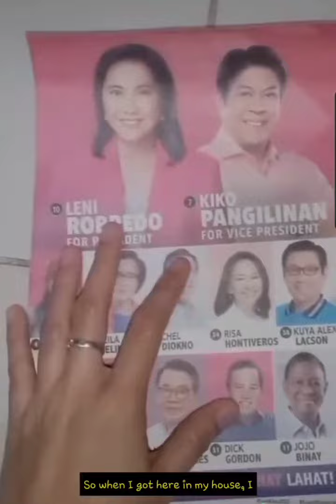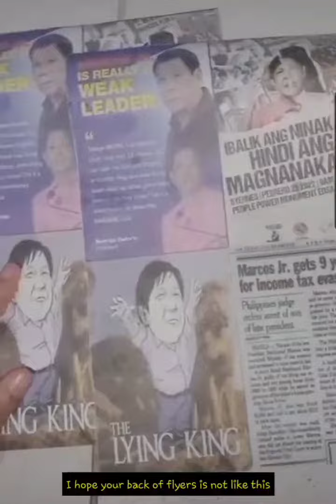COMELEC WHAT HAPPEN...SAVAGE